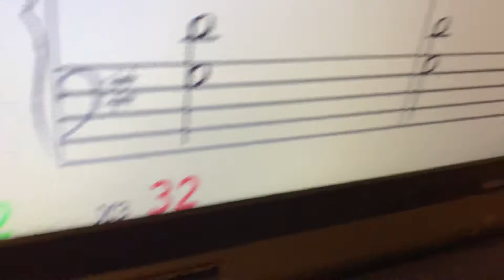SOFT MOZART Winter Recital 2019-2020 Semen, 11yo, (особен реб)."Поезд" в Соль мажоре наизусть лев р